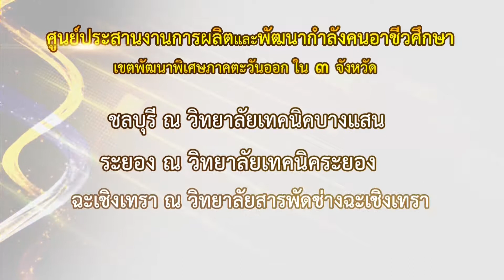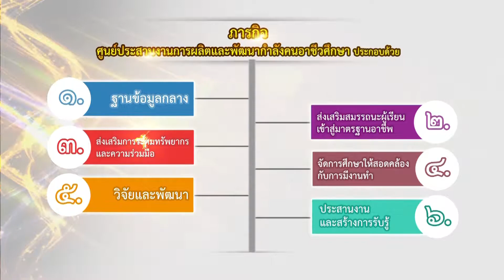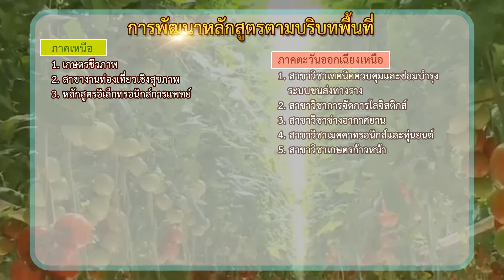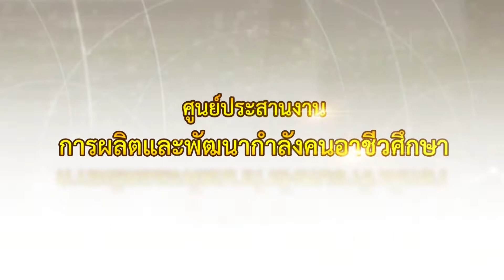ศูนย์ประสานงาน การผลิตและพัฒนากำลังคนอาชีวศึกษา